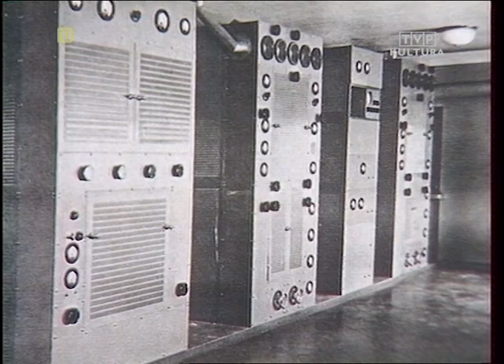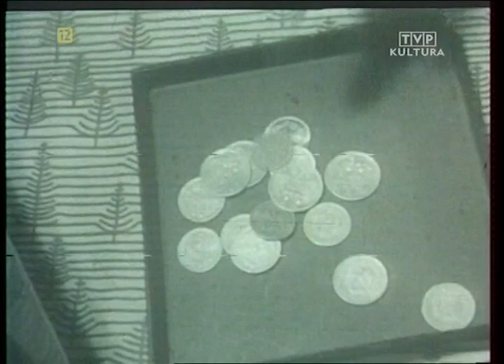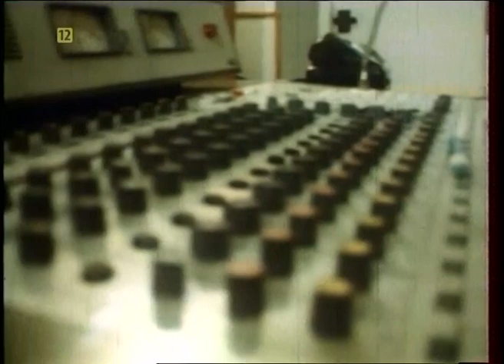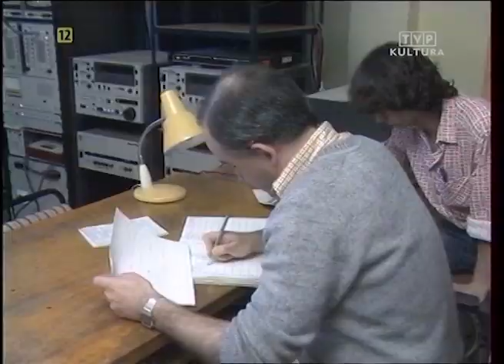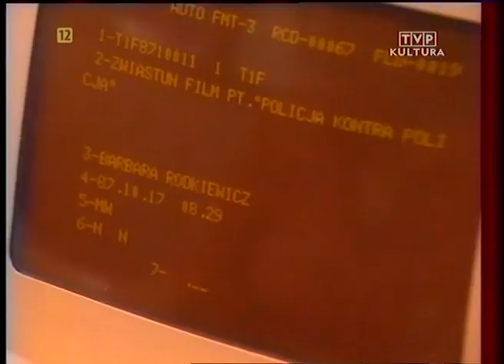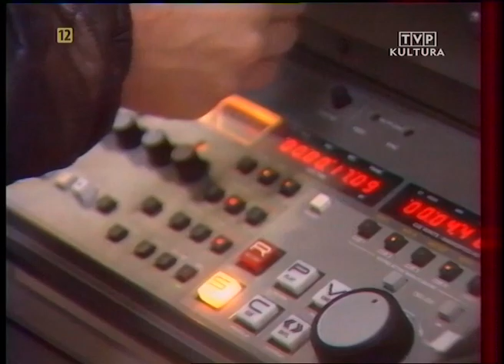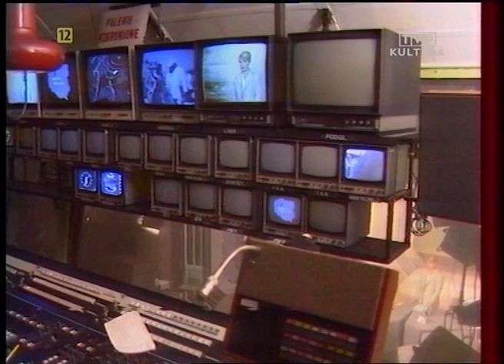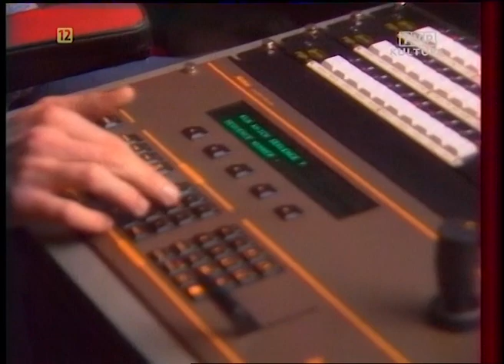TVP Story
film dokumentalny zrealizowany z okazji 35-lecia Telewizji Polskiej

o historii stacji opowiadają i wspominają Jan Suzin i Edyta Wojtczak, TVP, 1987